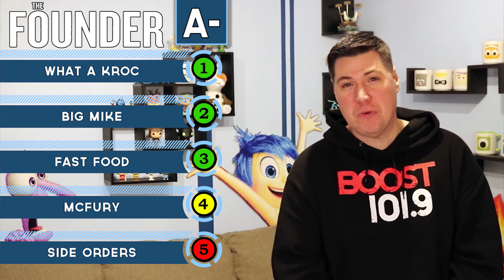5 Things About "The Founder" - Movie Review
5 things you might want to know about "The Founder" spoiler free and in about 5 minutes!

Follow @aarondicer on Twitter and other social media for more movie conversation.

or search "SiftPop" in your favorite podcast player.